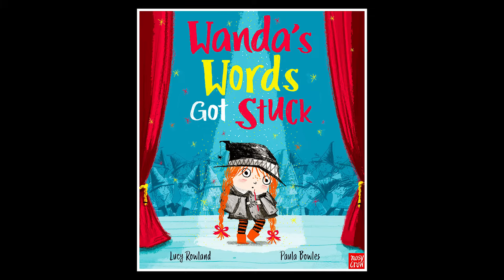▷ Wanda's Words Got Stuck — Reading Children's Books #129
Wanda's Words Got Stuck — Reading Children's Books

Wanda the witch is so shy she can’t talk at school. No matter how hard she tries, the words simply won't come out. But when another quiet little witch named Flo joins her class, it seems that Wanda’s not the only one who gets nervous sometimes. Then disaster strikes at the school-wide magic contest. Will Wanda have the courage to shout out the magic words and save her new friend?

WANDA'S WORDS GOT STUCK
by Lucy Rowland and Paula Bowles

Picture book read aloud by Daniel. This wonderful children's book is available to buy in both paperback and hardback books. This channel is all about reading children's books. Perfect bedtime stories for children.